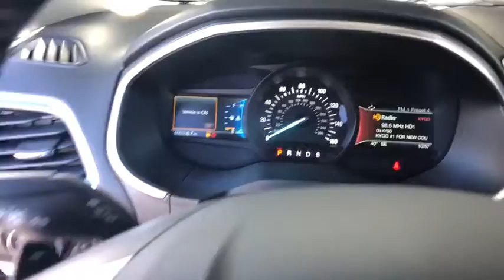2019 Ford Edge Centennial CO, Littleton CO, Fort Collins CO, Greeley CO, Cheyenne WY KBB21745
2019 Ford Edge

O'Meara Ford
400 W. 104th Ave.

Are you interested in a simply terrific car? Then take a look at this powerful SUV** SAVE AT THE PUMP!!! 28 MPG Hwy. ELECTRIFYING!! This impeccable Edge, with its grippy AWD, will handle anything mother nature decides to throw at you*** Safety equipment includes: ABS, Traction control, Curtain airbags, Passenger Airbag, Front fog/driving lights...Other features include: Leather seats, Bluetooth, Power door locks, Power windows, Heated seats...
, 2 liter inline 4 cylinder DOHC engine, 250 hp horsepower, 4 Doors, 4-wheel ABS brakes, 8-way power adjustable drivers seat, Air conditioning with dual zone climate control, All-wheel drive, Audio controls on steering wheel, Automatic Transmission, Bluetooth, Clock - In-dash, Compass, Compressor - Intercooled turbo, Driver memory seats, External temperature display, Front fog/driving lights, Fuel economy EPA highway (mpg): 28 and EPA city (mpg): 21, Head airbags - Curtain 1st and 2nd row, Heated drivers seat, Heated passenger seat, Knee airbags - Driver and passenger, Leather seats, Memory settings for 2 drivers, Multi-function remote - Windows  remote engine start, Passenger Airbag, Power door locks, Power heated mirrors, Power windows with 2 one-touch, Rear spoiler - Lip, Remote window operation, Satellite communications - SYNC 3 911 Assist, Tachometer, Tilt and telescopic steering wheel, Traction control - ABS and driveline, Trip computer, Universal remote transmitter